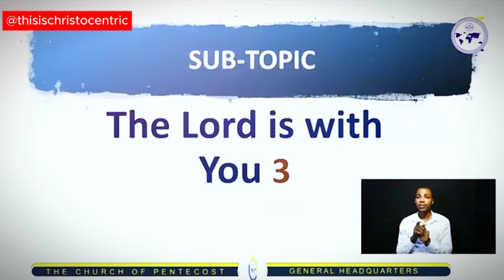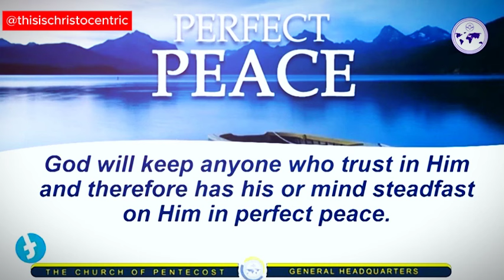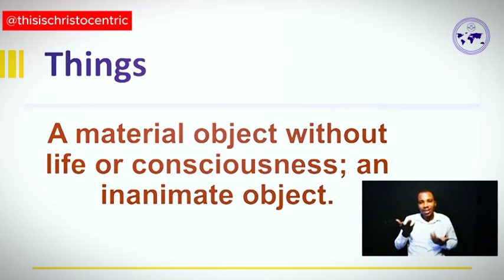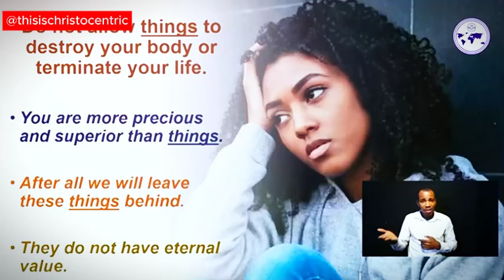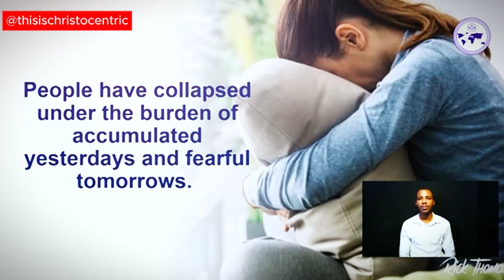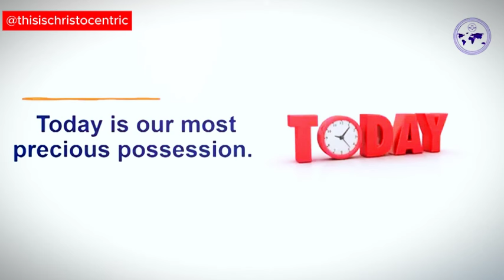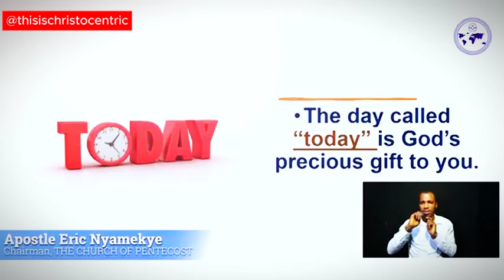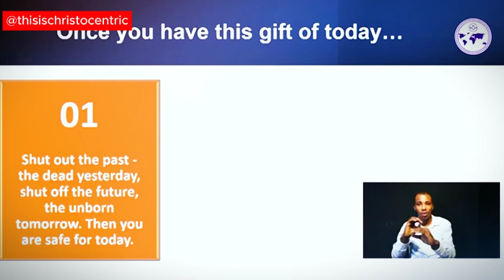YOUR SITUATION WILL NEVER CHANGE UNTIL YOU DO THIS [PT. 1] - Apostle Eric Nyamekye